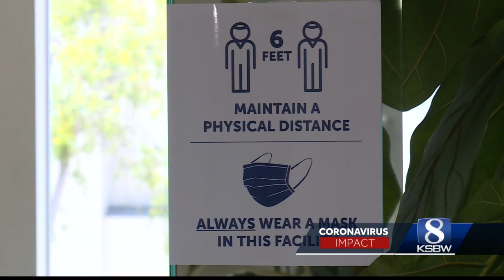Police doing compliance checks with local businesses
Some businesses in Monterey are reporting that police are showing up at their doorsteps. Police say it’s all about education.